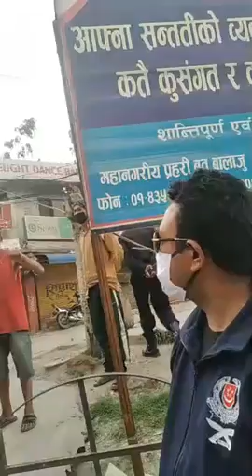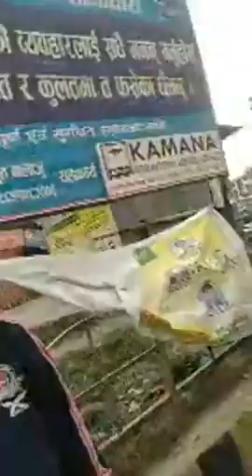राहत नबाड्न ललितपुर सिडियो ले ज्ञानेन्द्र शाही लाई दिए चेतावनी यो भिडियो धेरै धेरै सेयर गर्नु होला ।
तपाई हाम्रो सानो सहयोगले कोहि भोकै बस्नु पर्ने छैन सहयोग को लागि हात बढाउनुहोस् ।
हाम्राे नेपाल हामी नेपालीकाे रातह वितरणकाे छैठाैं दिन स्रमजिवि मजदुर वर्ग भाेकै नबसुन सरकार नभएपनि हामी छाै काेहि भाेकाे बस्नु पर्दैन सहयोग को लागि सहज राज शाही गोल्बल आईएमी बैक Account No 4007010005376